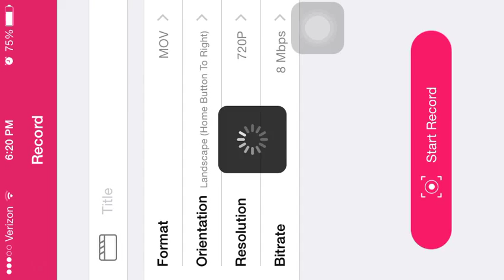Conveyor, operation upper lip